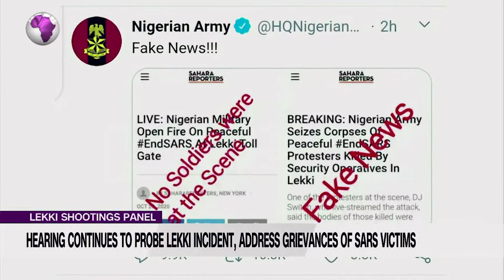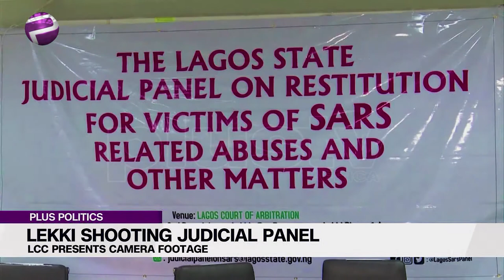LekkiShootings: LCC Says Camera Stopped Recording At 8pm | PLUS POLITICS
LekkiShootings: LCC Says Camera Stopped Recording At 8pm